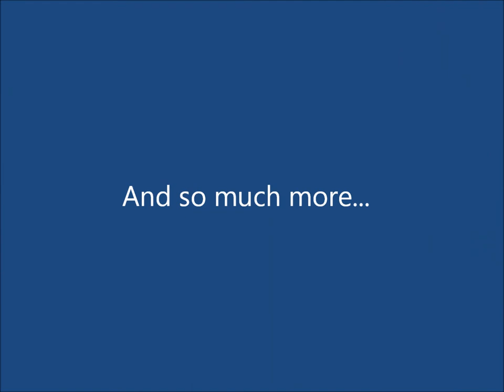Pokemon Voices & Sounds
Enjoy your favorite sounds that will take you back to Pokemon world!
Use them as your ringtones and notification sounds!

Press "Play" to listen the sound.
Press "Save" to save it as a ringtone.